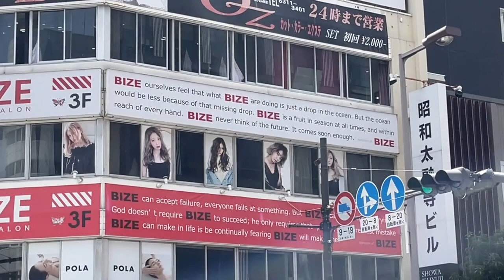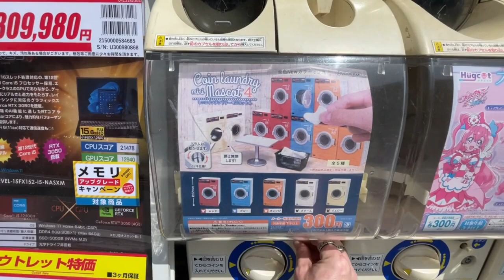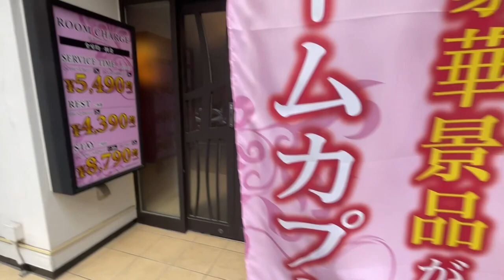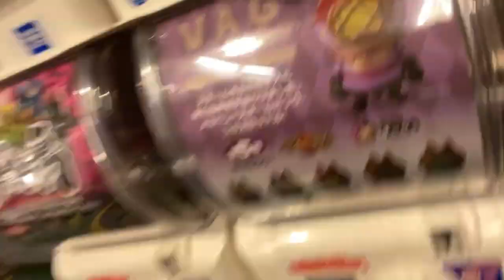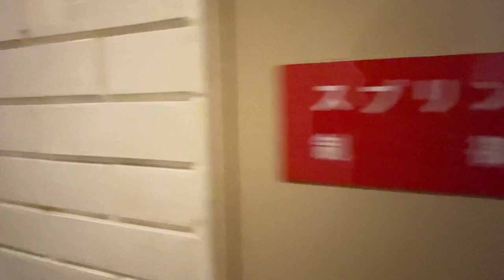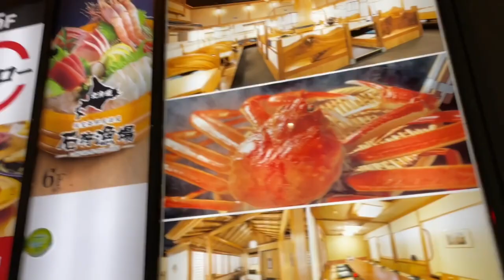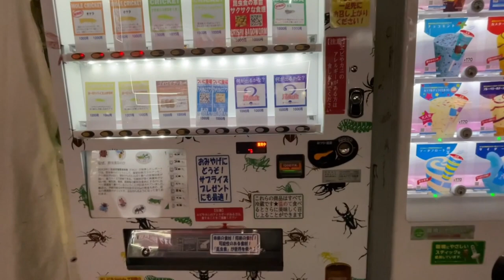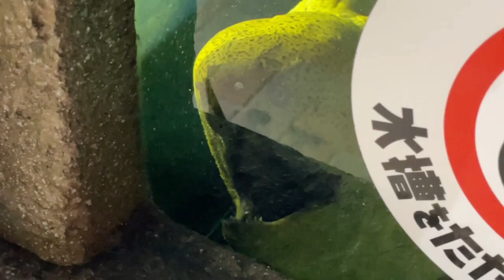Japanese Arcades, Insects And Sea Monsters! | SL VLOGS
My Friends! This is my longest vlog yet, I really hope you enjoy it!

So today we check out some arcades and watch some incredibly talented people play rhythm games. I am astonished on how amazing these people are at these kind of games, its almost hypnotizing to watch.

I also come across some crazy stuff in this vlog like a vending machine that sells insects and the most terrifying sea creatures that I have ever seen in person. I am almost certain that this is the exact same eel that was in super Mario 64.

This is a long vlog so grab some popcorn and enjoy.

I have gone on the huge ferris wheel and done the night cruse in dotonbori it will be in my next vlog, sorry for the delay!

I would have never been able to do this if I never got sober. I want to encourage anyone who has an addiction and they feel like they will never get better. I want to let you know that it is possible, I was so far down the well and I managed to crawl out of it.

Now I am living my dream in Japan and it took me less then two years to accomplish, You can do it to and if I can help you in anyway please feel free to email me and I will do my absolute best to help you.